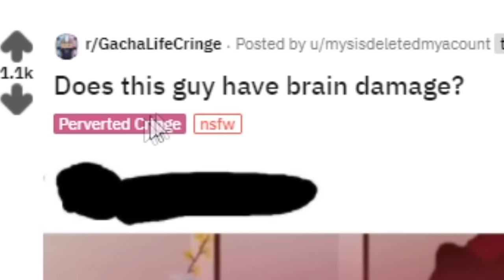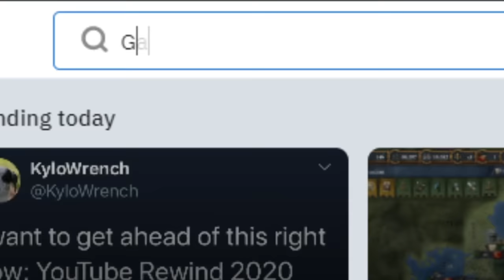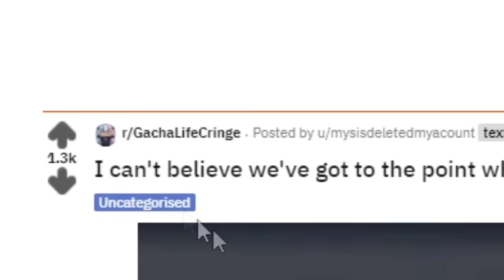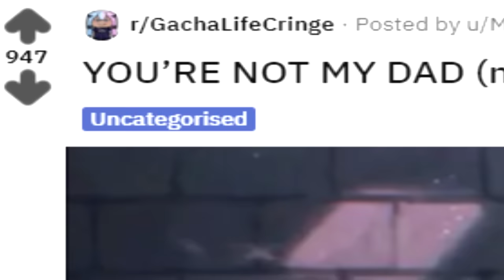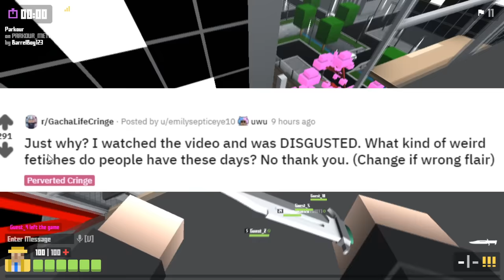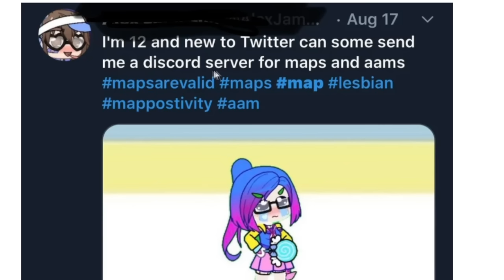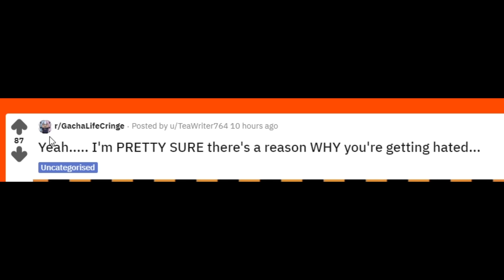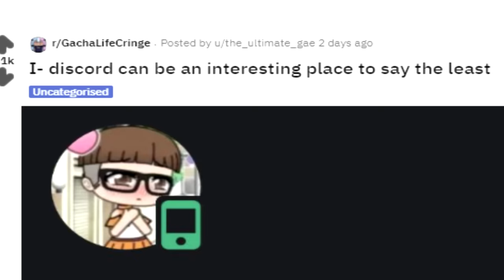R/GachaLifeCringe Is Absolutely Disgusting...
R/GachaLifeCringe can someone explain why its so bad Lol